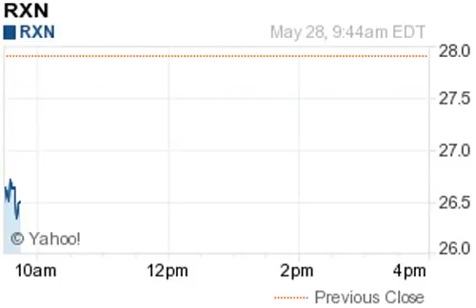140528 biggest losers 945EDT